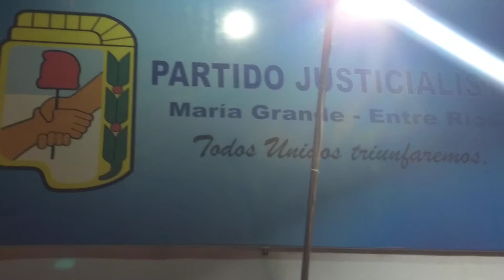Marcelo Tisler- María Grande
Discurso por Día de la Lealtad Peronista